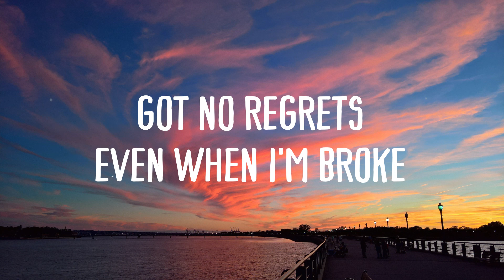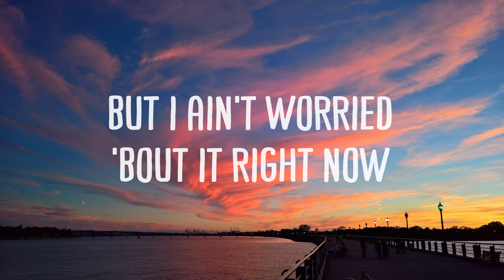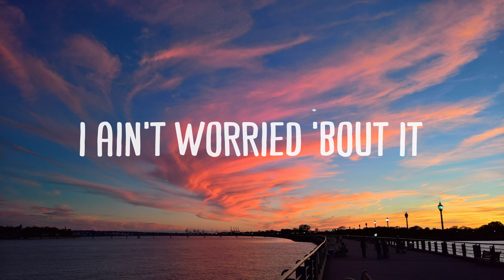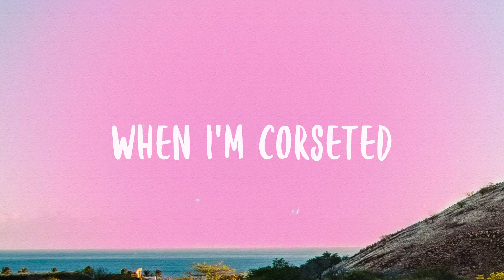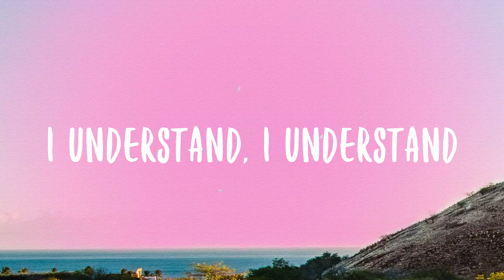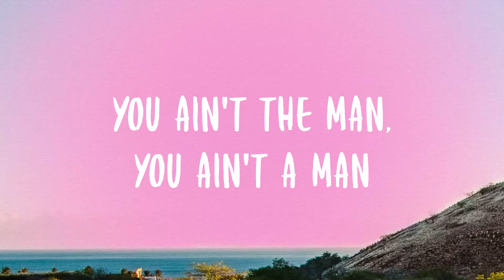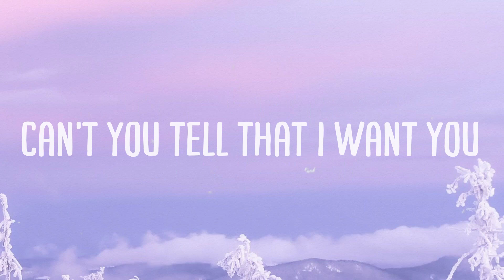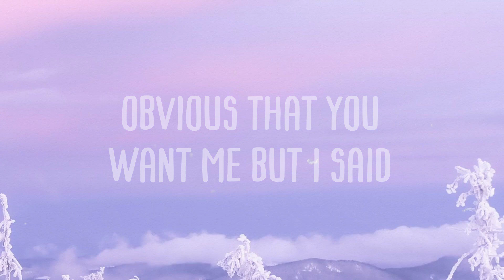I Ain't Worried - OneRepublic [With Lyric] 🍂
I Ain't Worried - OneRepublic [With Lyric] 🍂 del  I don't know what you've been told
  But time is running out
  No need to take it slow
  But I ain't worried 'bout it right now
  Keeping dreams alive, 1999, heroes
  I ain't worried 'bout it right now
  Swimmin' in the floods
  Dancing on the clouds below
  So spend it like it's gold
  I'm living like I'm nine-zeros
  Got no regrets even when I'm broke
  I'm at my best
  When I got something I'm wanting to steal
  Way too busy for them
  Problems and problems to feel yeah yeah
  No stressing
  Just obsessing with sealing the deal
  I'll take it in and let it go
  Ooh
  I ain't worried
  Ooh, oh, no